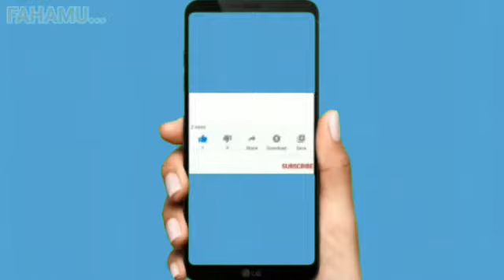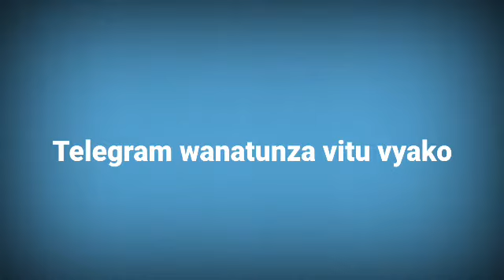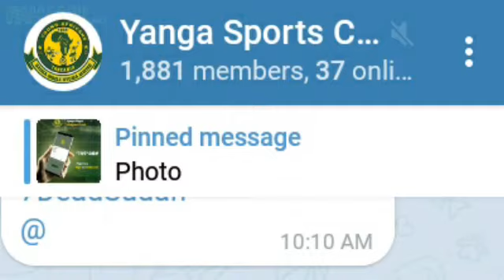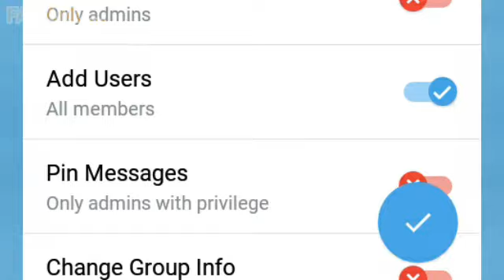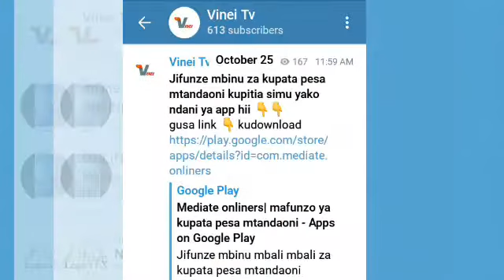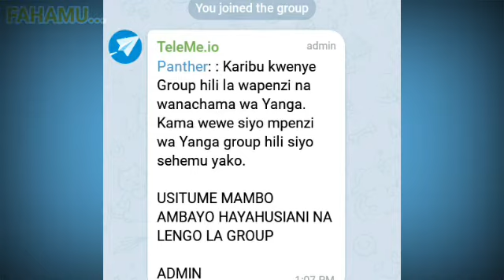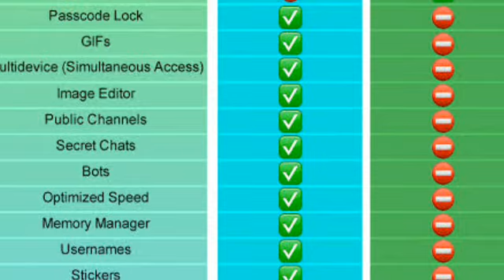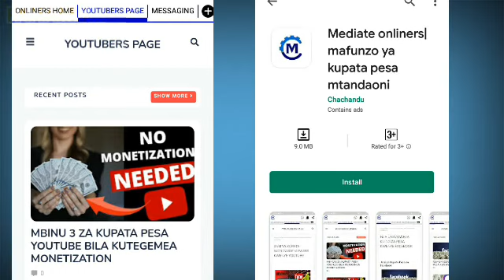Maajabu usiyo yafahamu kuhusu telegram | telegram vs Whatsapp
Video hii inaeleza mambo yanayo patikana ndani ya telegram na ubora wa telegram , ipi ni nzuri zaidi kati ya telegram na whatsapp basi tazama hadi mwisho video hii ili utambue .

GUSA LINK ☝️☝️ KU DOWNLOAD APPLICATION YA MEDIATE ONLINERS (mbinu za kupata pesa mtandaoni kupitia simu kwa kutumia YouTube, Instagram , Whatsapp na Facebook)